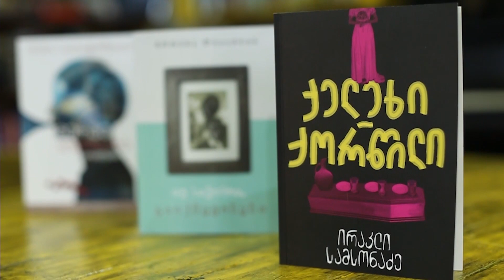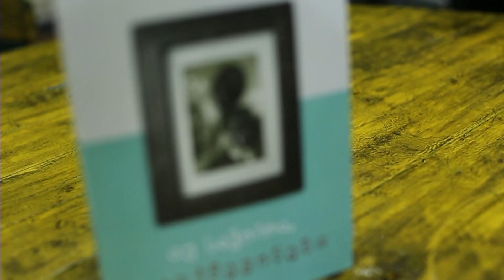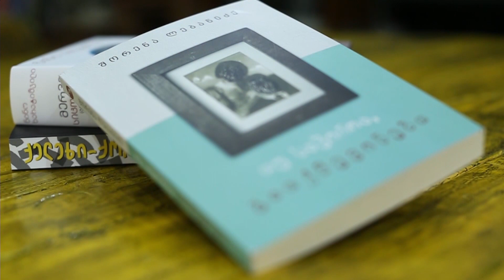უქმეებზე საკითხავი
წიგნის კითხვა ანვითარებს აზროვნებას 📖
კითხვისას ვფიქრობთ და ვმსჯელობთ ტექსტში წამოჭრილ საკითხებზე 💫
კითხვა ხსნის სტრესს, ამდიდრებს სასაუბრო ლექსიკას, გვხვდის უფრო შემოქმედებითს და აუმჯობესებს ჩვენ კონცენტრაციას 📚

✍მწერალი და გამომცემელი - ზვიად კვარაცხელია გვირჩევს შაბათ-კვბირას საკითავ წიგნებს 📘